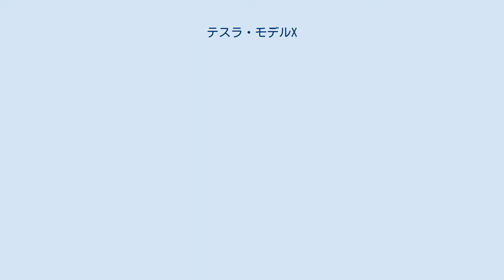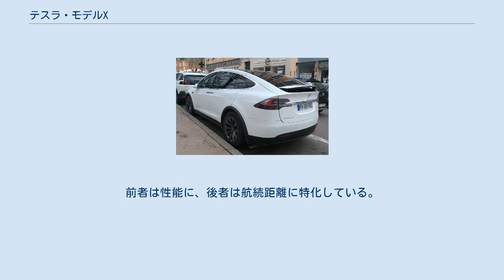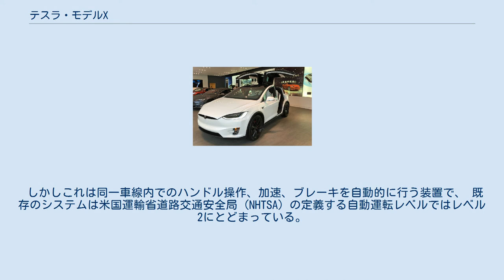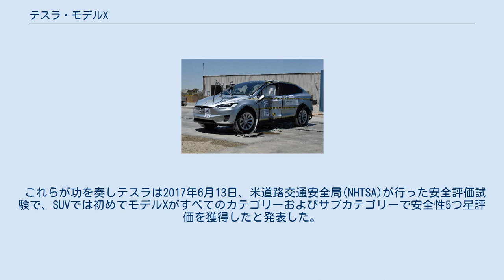テスラ・モデルX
モデルX（Model X）は、アメリカのテスラが製造・販売しているクロスオーバーSUVタイプの電気自動車である。
 モデルSのEVパワートレインや車台をベースに開発されたSUV。
 2012年ジュネーヴモーターショーにて発表され、同年予約受付を開始。
2015年9月29日から引き渡しが行われた。
 フロントとリアの2か所にモーターを搭載しており、それぞれ異なる2種類のバリエーションがある。
 フロントモーターはインダクションと永久磁石、リアモーターはレギュラーとハイ パフォーマンスの2種類。
 1,000Nmほどのトルクを出力できるため、最大2,250kgまでの強力な牽引能力をもつ。
 一度の充電での航続距離は、WLTPモードで507km。
 可変リアスポイラーを装備しており空気抵抗係数 (Cd値)が0.25と小さく、スポーツグレードの「パフォーマンス」では2.8秒で100km/hまで加速する性能を持つ。
 グレードは「パフォーマンス」「ロングレンジ」の2種類。
前者は性能に、後者は航続距離に特化している。
 SUVとして車高は相応に高いものの、重量物であるバッテリーをフロア下部に搭載しているため重心は低い。
 またエンジンやトランスミッションが無いことから駆動系統が占めるスペースが少なく、フロアトンネルがないほか、ボンネット下にはラゲッジルームもある。
 車種特有の外観の特徴として、「ファルコンウィングドア」と名付けられたガルウィングドアを装備している。
これは2・3列目シートへのアクセス性向上の為に採用された。
 ただしモデルXの場合はダブルヒンジによる中折れ機構付であるため、他のガルウイングドアとは違った動きをする。
 ドアにはセンサーが装備され、周囲の状況を監視しながら開くため狭い駐車スペースでも開閉することができる。
 標準では2列シート5人乗りだが、オプションによる追加で最大3列シート7名が乗車できる。
 「オートパイロット」と呼ばれる運転支援システムが全車標準装備となっており、Wi-Fi経由でのソフトウェアアップデートで機能の追加や改善も可能である。
 しかしこれは同一車線内でのハンドル操作、加速、ブレーキを自動的に行う装置で、 既存のシステムは米国運輸省道路交通安全局 (NHTSA) の定義する自動運転レベルではレベル2にとどまっている。
 NHTSA side pole crash test of the 2017 Tesla Model X ボディーの設計段階から安全性が考慮されており、例えば先述のフロアに組み込まれたバッテリーは重心を低くするはたらきをし、横転リスクの軽減に寄与している。
 また、高強度の中央ピラー(Bピラー)と衝突エネルギーを吸収するシル構造は乗員とバッテリーパックの両方を保護する構造となっていたり、 フロントのラゲッジルームは正面衝突時のエネルギーを吸収するクランプル ゾーンとしても機能する構造であったりと、特に衝突時の安全性が重視されている。
 これらが功を奏しテスラは2017年6月13日、米道路交通安全局(NHTSA)が行った安全評価試験で、SUVでは初めてモデルXがすべてのカテゴリーおよびサブカテゴリーで安全性5つ星評価を獲得したと発表した。
 また、Euro NCAPでは総合評価と全カテゴリーで5つ星の安全性評価を獲得している。